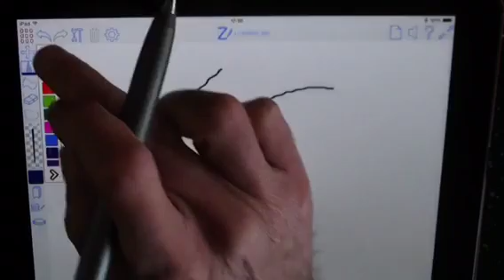Zoomnotes slow-smooth for jot script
Slow smooth lets you draw straighter smoother lines with the Adonit Jot Script in Zoomnotes.